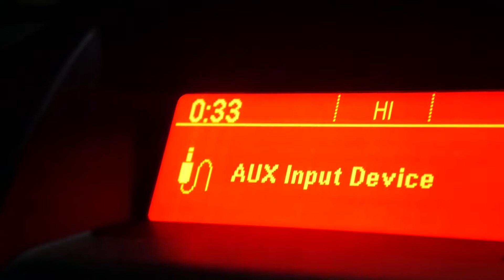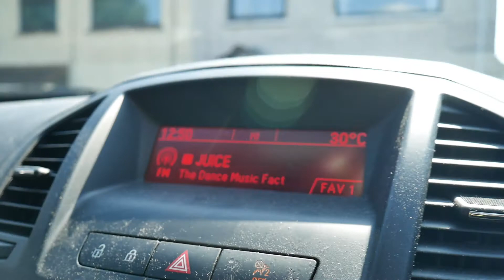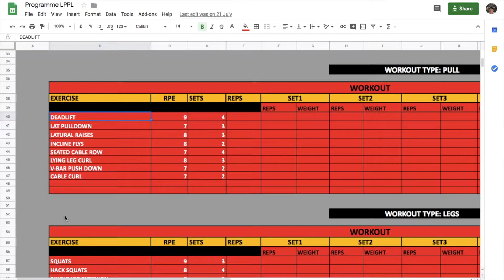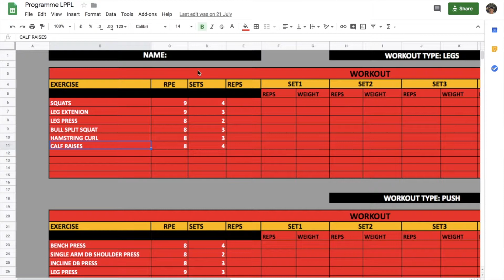CREATE YOUR OWN PROGRAMME + GET OUT OF A FAILED LIFT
• Snap Chat: Michael_re32
• Facebook PT Page: Michael Andrews PT

• “MICHAEL10” Save yourself some pound coins

(PR Friendly)